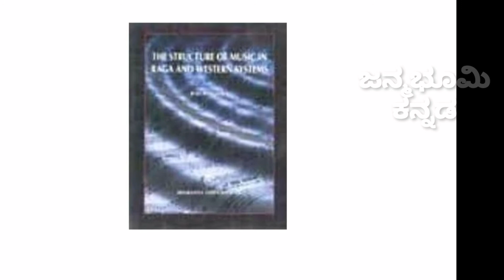Indian nuclear power scientist dr. rajaramann biography...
ಹಾಯ ಹಲೋ ಸ್ನೆಹಿತರೇ ನಮಸ್ಕಾರ. ಜನ್ಮಭೂಮಿ ಇದು ಕನ್ನಡದ ಯುಟೂಬ್ ಚಾನಲ್. ಇಲ್ಲಿ ಇತಿಹಾಸ ಪುಟದಿಂದ ಕಣ್ಮರೆಯಾದ ಕ್ರಾಂತಿಕಾರಿಗಳು, ಸ್ವಾತಂತ್ರ್ಯ ಹೋರಾಟಗಾರರು, ವೀರ ಮಹಿಳೆಯರು, ಹಾಗೂ  ವಿಜ್ನಾನದ ಕೂತೂಹಲಕರ ವಿಷಯಗಳು, ಸಮಾಜದ ಆಗು ಹೋಗುಗಳ ಬಗ್ಗೆ ಒಂದಿಷ್ಟು ಮಾಹಿತಿ ತಿಳಿಸಿಕೊಡುತ್ತೇನೆ. ದಯವಿಟ್ಟು ನಮ್ಮ ಚಾನಲಗೆ ಸಬ್ಸ್ಕ್ರೆವರ ಆಗಿ ನಮಗೆ ಪ್ರೋತ್ಸಾಹಿಸಿ...